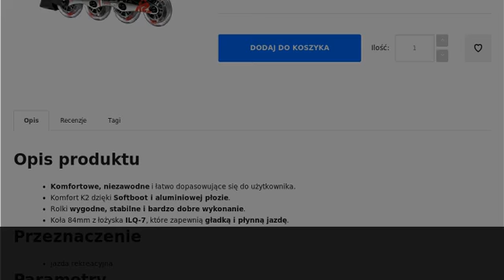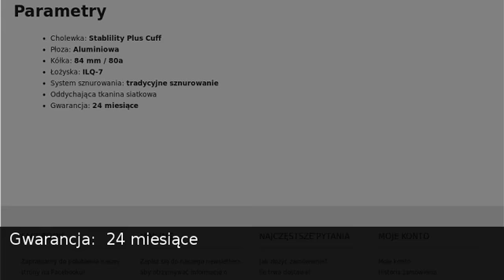K2 Rolki rekreacyjne, fitness F.I.T. 84 M czarno-czerwone roz 43,5 / 10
Sklep SferaSklep.pl